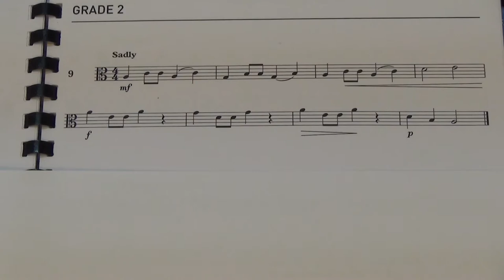Viola Grade 2 Sight Reading No 9 Sadly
Grade 2
No. 9 Sadly
Played by Mike Chow